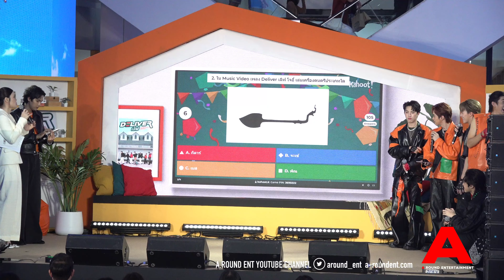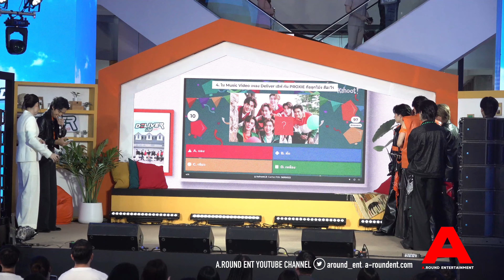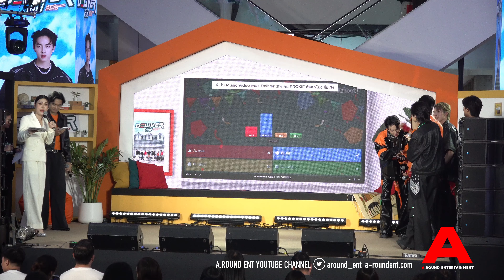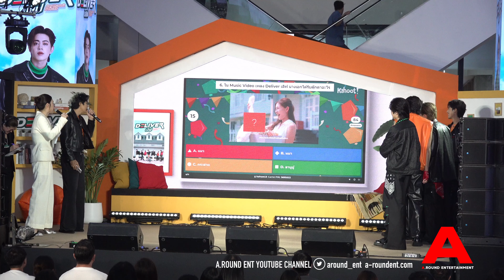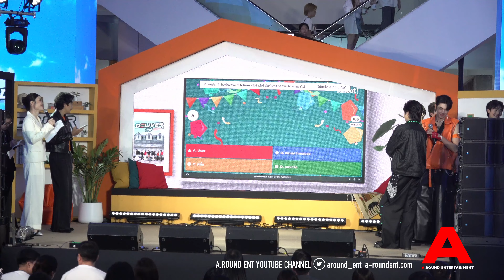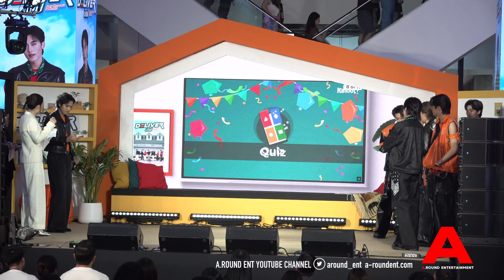เซเว่นอีเลฟเว่น เปิดตัวแคมเปญ “Deliver เลิฟ” พร้อมพรีเซ็นเตอร์สุดฮอต “โจอี้ ภูวศิษฐ์ X PROXIE”